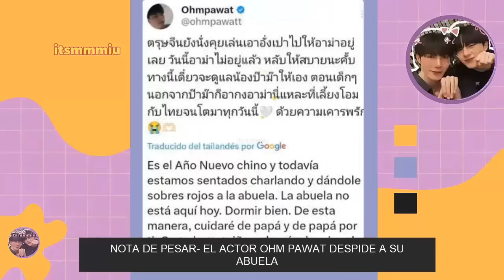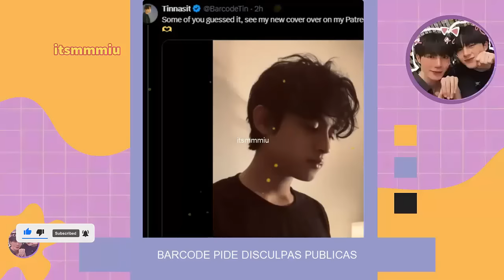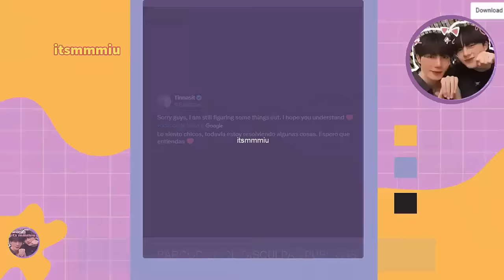ARTISTA BL CONFIRMA ES PARTE DE COMUNIDAD🏳️‍🌈BARCODE PIDE DISCULPAS A LOS FANS TRAS DECISION💖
Confirman son parte de la comunidad🏳️‍🌈artistas sorprenden a todos su fans con importante anuncio.  Actor pide disculpas publicas ¿que sucedio? hoy te resumo que paso😭🙌 estas y mas noticias a continuación no te lo pierdas